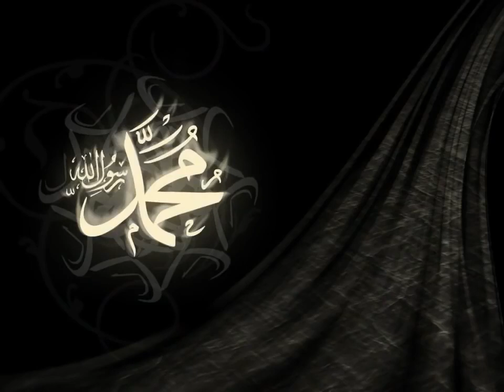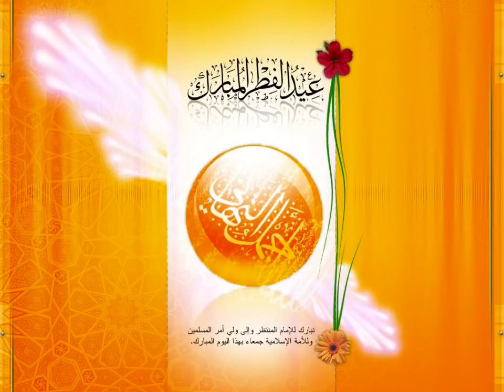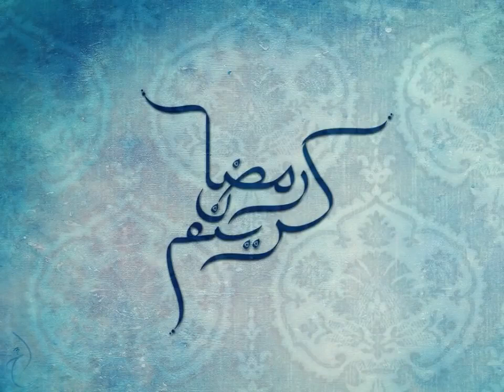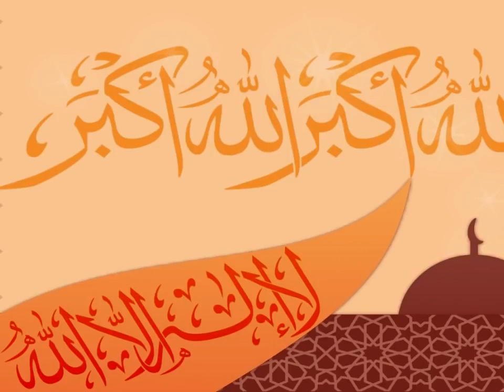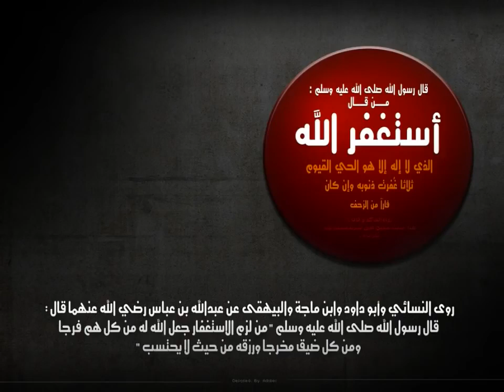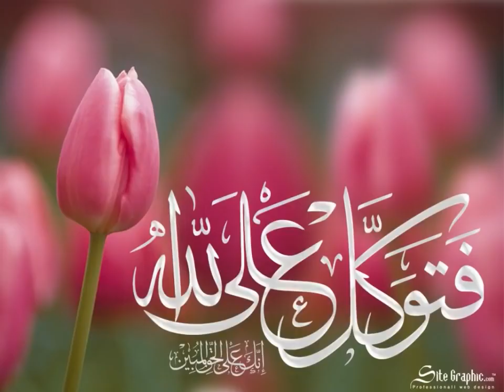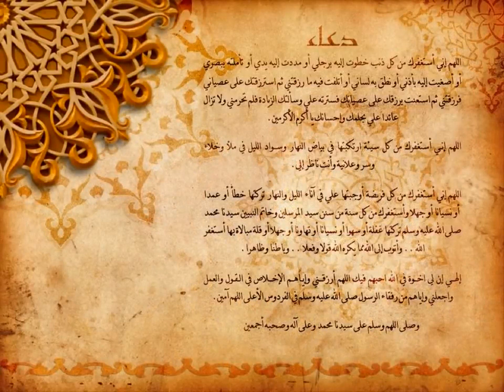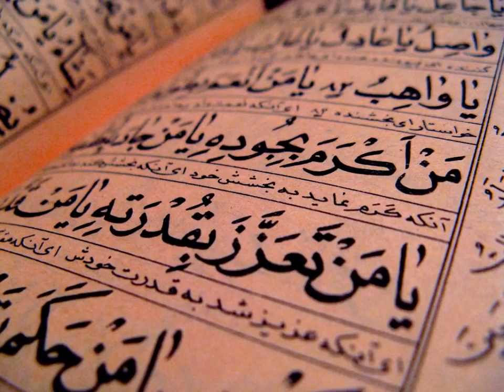Aaj Ka Namazi HD Audio Quality Maulana abu talib rahmani